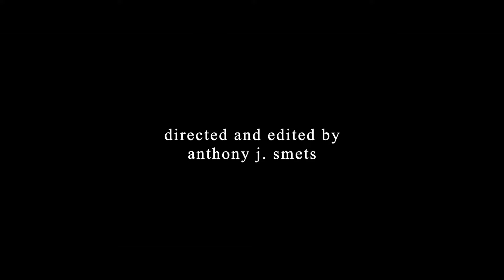Paige P - time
Music video by Paige P performing time. Paige P